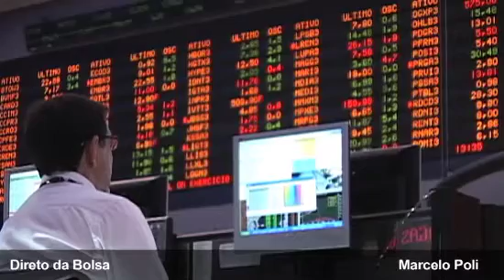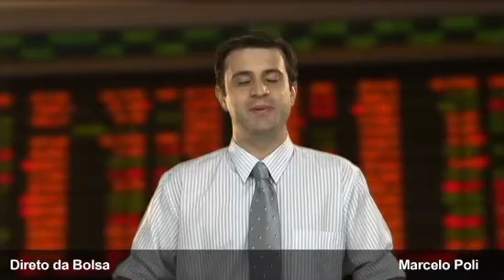Direto da Bolsa - 09 de Fevereiro de 2011 - 1ª Edição